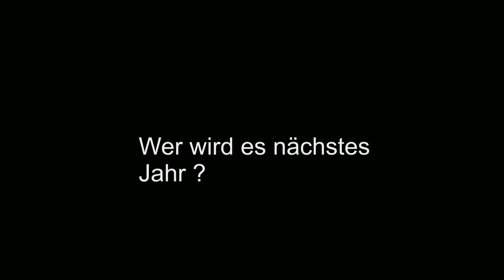Tischtennisturnier Trailer 2014/15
Der Trailer für das Tischtennisturnier 2015 in Klein-Wendelin, Köln.